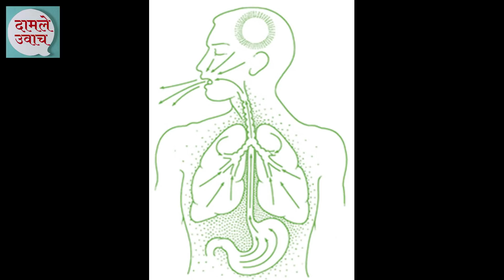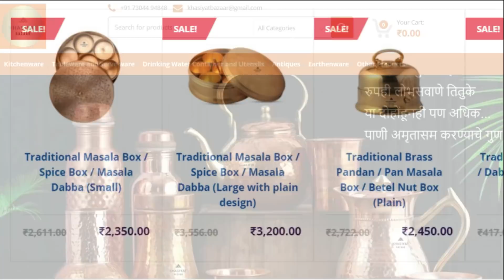पोटातील आजारांवर समूळ उपचार करणारी " वमन चिकित्सा " / Vamana Therapy / Damle Uvach 335